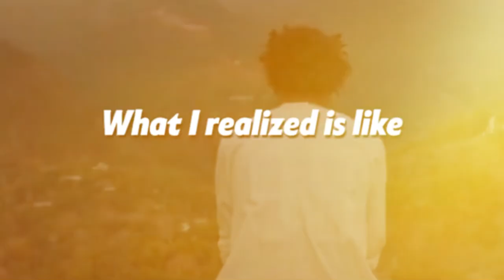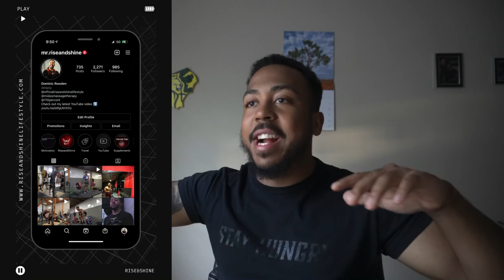Endless Possibilities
Hope you enjoyed the video! Rise and Shine to a new day!

More content coming in the future. Thank you for checking out today's video!!!